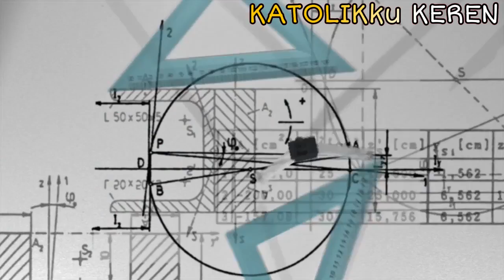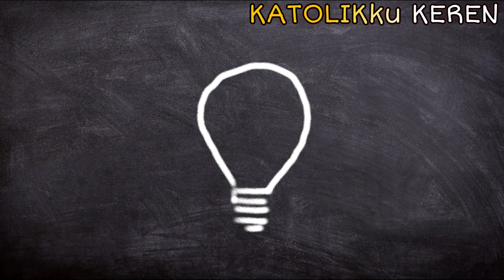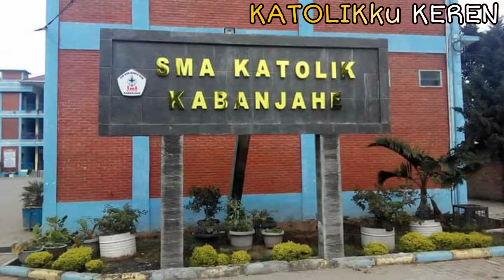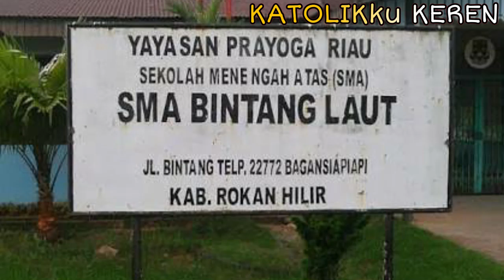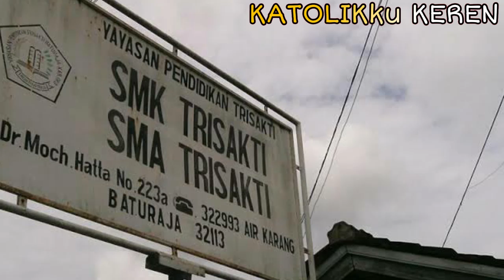Jarang diketahui! Sebaran SMA KATOLIK per 34 Provinsi di Indonesia (Bagian 1)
Sumber:
Wikipedia
UMM
Google Maps